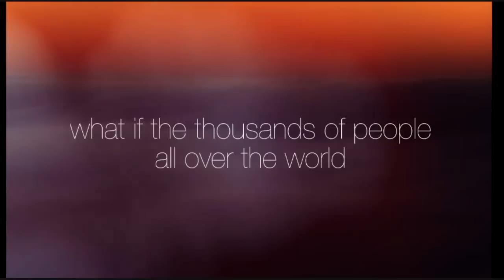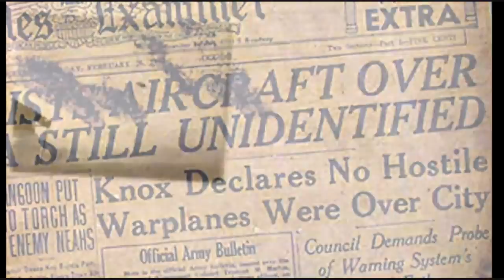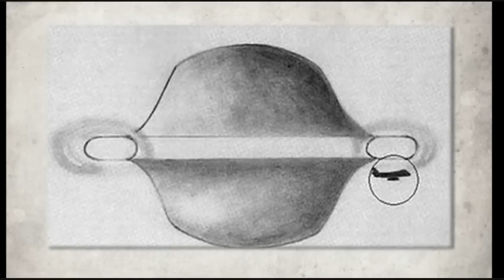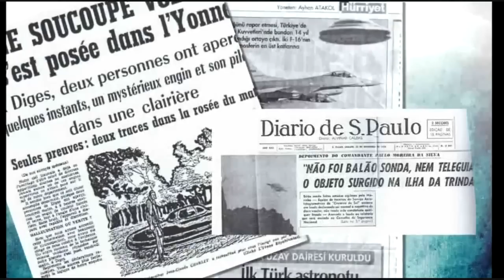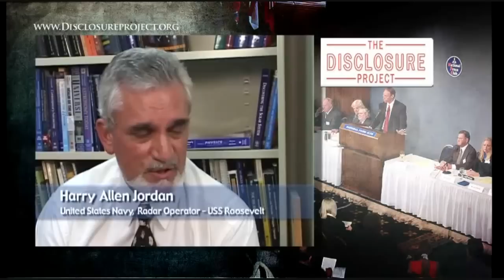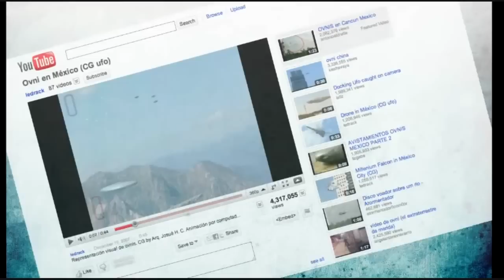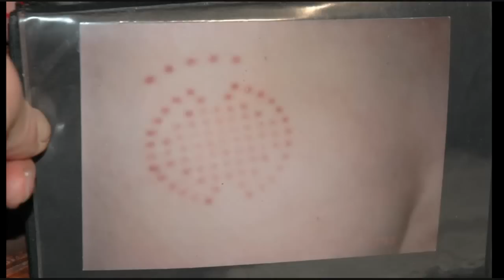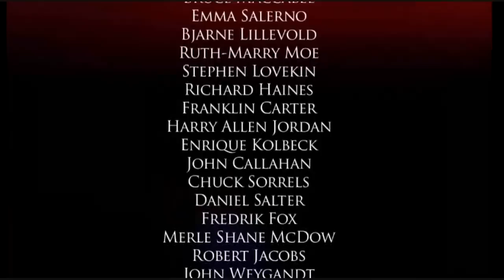The Day Before Disclosure